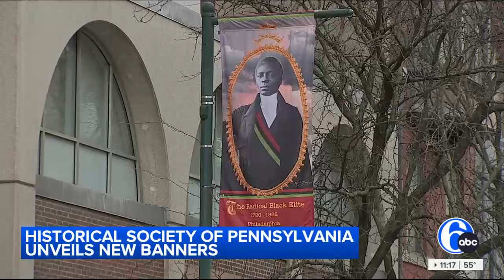WPVI 6ABC coverage of Xenobia Bailey 03 13 2024